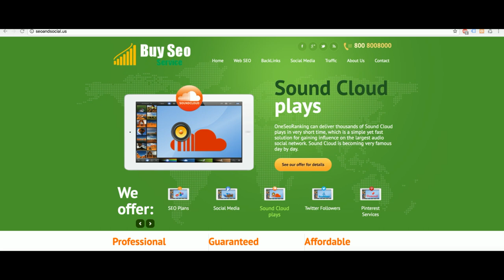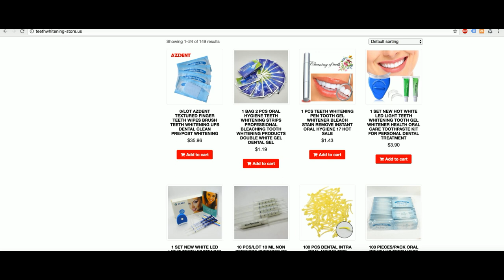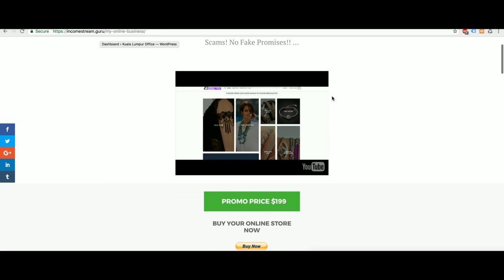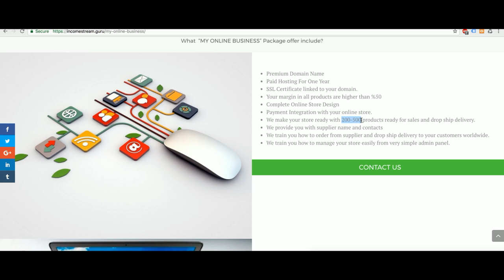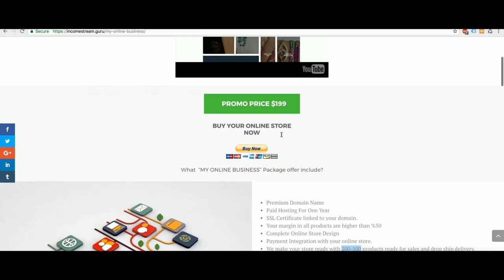Make $500 weekly from online store | Work From Home - [earn money online]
Do you want to know how to earn money online without keep spending money forever to strangers?

Do you want to do your own online business with ready online business opportunity which you fully own and control ?

This is the real way to earn money by buying your online store and drive it by yourself .

The websites we are designing are fully automated this is why you don't need more than one hour of work daily to secure a good extra income week by week and month by month.